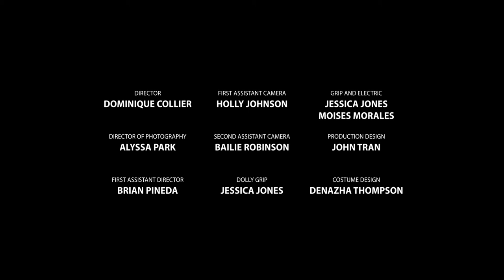My Face Your Mask Painting Inspiration (Short Film)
My Face Your Mask

DIRECTED BY: Dominique Collier
DIRECTOR OF PHOTOGRAPHY: Alyssa Park
ASSISTANT DIRECTOR: Brian Pineda
1st ASSISTANT CAMERA: Holly Johnson
2nd ASSISTANT CAMERA: Bailie Robinson
DOLLY GRIP: Jessica Jones
G&E: Moises Morales, Jessica Jones
PRODUCTION DESIGN: John Tran
COSTUME: Denazha Thompson
CAST: Noah Brown
Masked Figure: Noah Brown Hands #1: Brian Pineda Hands #2: Denazha Thompson
EDITOR: Alyssa Park
ASSISTANT EDITOR: Moises Morales
COLORIST: Holly Johnson

Put On A Happy Face- Dick Van Dyke Janet Leigh
Hans Zimmer - Mountains (Interstellar Soundtrack)

Inspired by: The Laugh - Mark Bryan